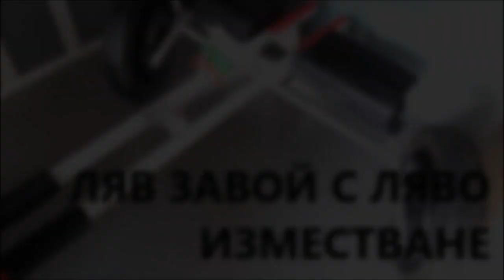AUTOMOTIVE NOVELTY Side shifting car body to turn by steering prevented overturn patent protected